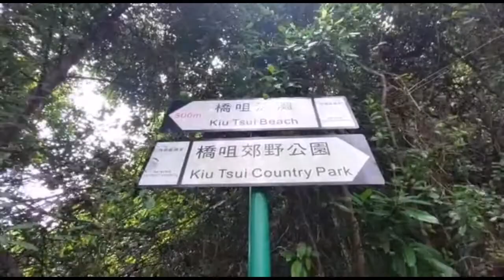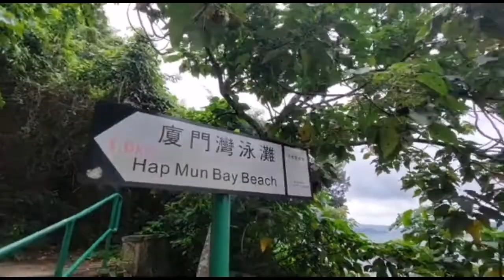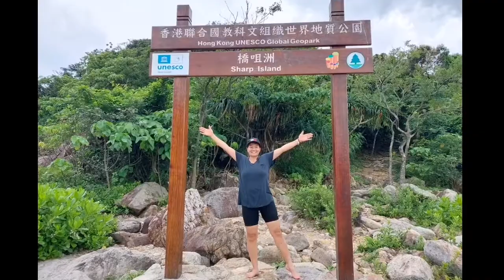EXCELLENT NATURE HAP MUN BAY BEACH THROUGH KUI TSUI BEACH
Is all about the world nature's, the wight of the Island, which has been very popular in the past years for kayaking.
A very nice and cool to chill out spend day during this pandemic. To relax your body and Soul. Gives you a perfect comfort zone, to relax and enjoy your life.
To walk at the seashore is great exercise lose weight at the same time gives you a good idea of what you want to do with your lifestyle. But it will be a challenge for you to enjoyed yourself with peace of mind and happiness.